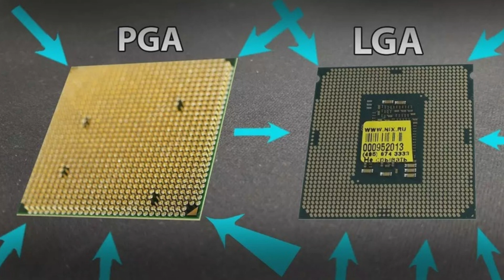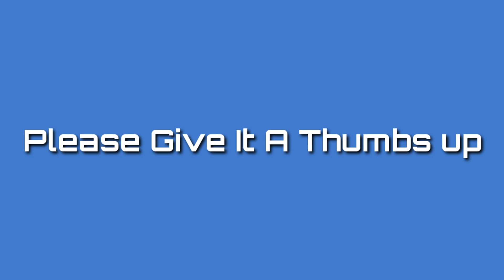Difference between LGA and PGA | Which one is Better!!!!!techtalks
In this video I will tell you the difference between the 2 types of processors.
LGA and PGA.
If you on to the way of building your pc then you should watch this video before you choose the processor or technically everything.

Complete detail of these processor is shown in

Every single piece of information about processors is given In this video.

My name Is Shayan
And I will be uploading quality tech videos on YouTube.